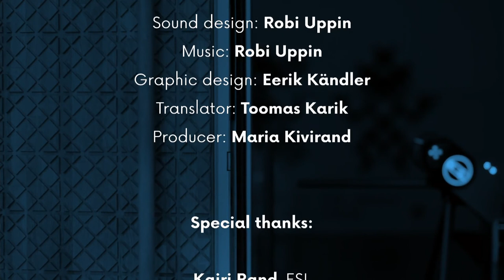Telesaade: EAP 2017 - Korter Kivimäe tänaval / TV show: EAA 2017 - Apartment in Kivimäe street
Eesti Sisearhitektide Liidu aastapreemia 2017:

Korter Kivimäe tänaval.

Ines Käärma, Ingrid Songisepp (Ace of Space)

Graafika: Anu Samarüütel

Režissöörid: Maria Kivirand, Robi Uppin
Toimetajad: Ave Lutter, Maria Kivirand
Operaator, droonioperaator: Robi Uppin
Montaaž: Maria Kivirand
Helirežissöör: Robi Uppin
Muusika: Robi Uppin
Graafika: Eerik Kändler
Tõlkija: Toomas Karik
Produtsent: Maria Kivirand

Täname:
Kairi Rand, ESL
Ingrid Kormašov, EAL
Liivi Haamer, ESL
Teele Nigola, EMAL
Ingrid Mald, EAL
Minea Kaplintski, EMAL
Margit Mutso, EAL
Kaarel Tarand
Merli Didvig
Sisevete Saatkond
Restoran “Juur”

Aitäh toetajatele:

Peatoetaja: Eesti Kultuurkapital
Suurtoetajad: Fagrhult ja Geberit

Annual Award of the Estonian Association of Interior Architects 2017:

Apartment in Kivimäe street.

Graphics: Anu Samarüütel

Directors: Maria Kivirand, Robi Uppin
Content editors: Maria Kivirand, Ave Häkli
Cinematographer and drone operator: Robi Uppin
Editor: Maria Kivirand
Sound design: Robi Uppin
Graphic design: Eerik Kändler
Translator: Toomas Karik
Producer: Maria Kivirand

Special thanks:
Kairi Rand, ESL
Ingrid Kormašov, EAL
Liivi Haamer, ESL
Teele Nigola, EMAL
Ingrid Mald, EAL
Minea Kaplinski, EMAL
Margit Mutso, EAL
Kaarel Tarand
Merli Didvig
Sisevete Saatkond
Restaurant “Juur”

Chief supporter: The Cultural Endowment of Estonia
Main supporters: Fagerhult and Geberit